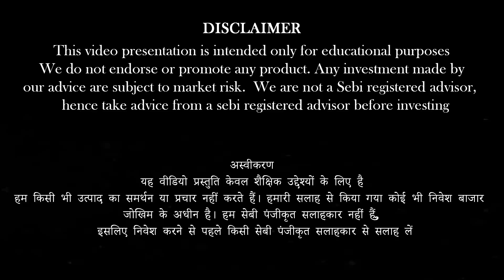It’s a Smoothie trick by ITC.!!!Even now these looks cheap!!! | Anand Srinivasan